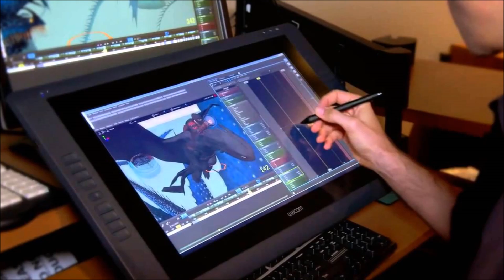Filmy Facts #12 in Hindi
Mic I Use

Pop Filter

PC I Use

Movie Based T-Shirts:-
Iron Man
Spider man
Star Wars

Software Use:-

Legend(Android)
Window Movie Maker (Window)
Photoscape(Window)
PicsArts (Android)

Silent Partner Tobaggan